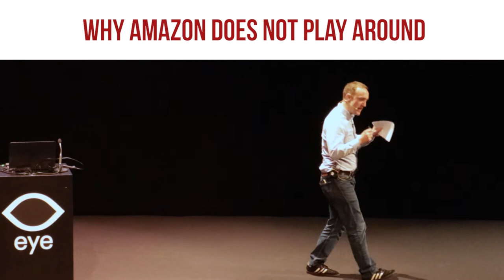Why Amazon does not play around?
The Insurance industry keeps on improving as time goes by. Modern innovative techniques are coming out every day. If there is one thing that the industry should learn more about, that is disrupting itself.

I shared Amazon’s famous disruption in my keynote speech at Keylane last year. Weird as it may sound, but it is one of Amazon’s greatest move as an e-commerce platform. Disrupting your competitors is not different, but being able to disrupt yourself is a clear indication that you acknowledge your weaknesses and know what to do about it.